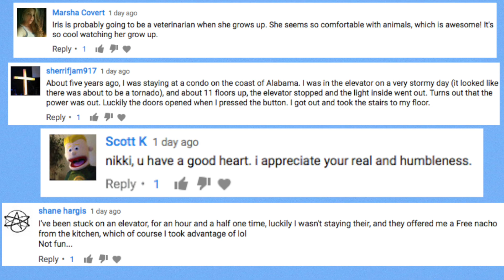Is Iris Pranking me? FRENCH FRIES IN MY WATER!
Iris keeps putting french fires in Nikki's water. She's a little prankster. Our last day at Playlist live. We have a meetup and go home to our animals.

Johns SnapChat:
NikkiandJohn